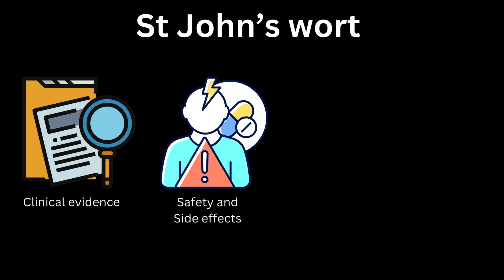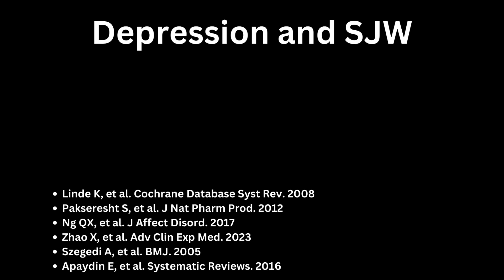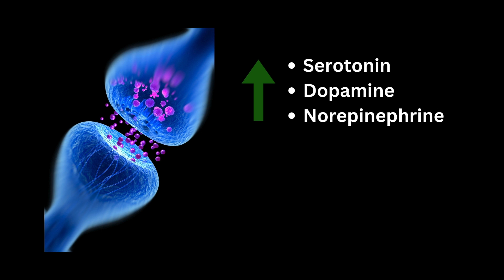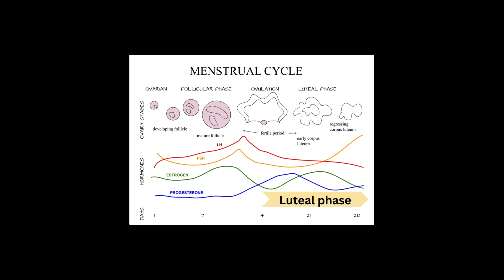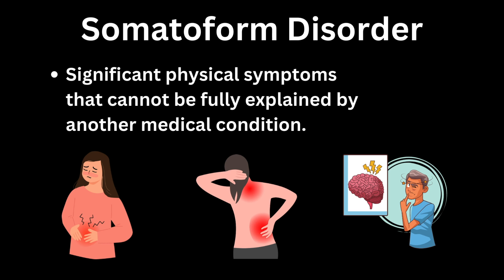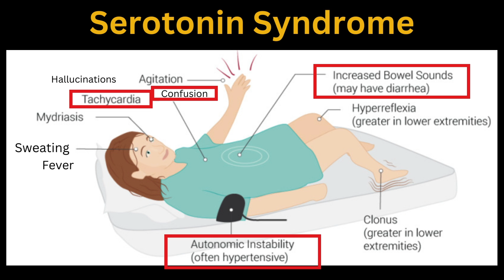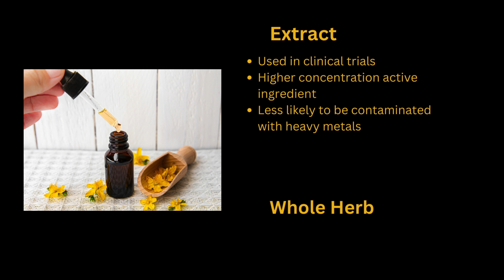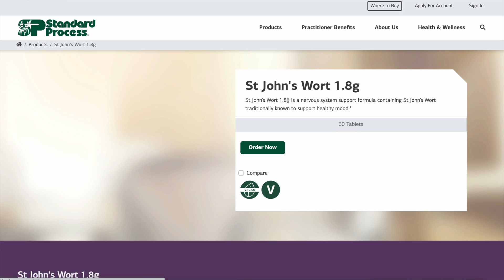Neurologist reviews St John's Wort TOP BRANDS and EVIDENCE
In this video, I discuss whether there is enough clinical evidence to support St Johns Wort’s effectiveness in the management of depression, anxiety, menopausal symptoms, Obsessive Compulsive Disorder (OCD) (OCD), Attention Deficit Hyperactivity Disorder (ADHD), Somatoform Disorder, and Premenstrual Syndrome/Premenstrual Dysphoric Disorder (PMS/PMDD). I also talk about adverse effects and drug interactions, some of which can be life-threatening. Additionally, I’ll discuss what to look for when researching St John’s Wort brands, and I’ll provide you with a list of several high quality brands that have passed safety and quality testing. Finally, I’ll discuss my own recent experience with St John’s Wort and also discuss the brand that I personally use.